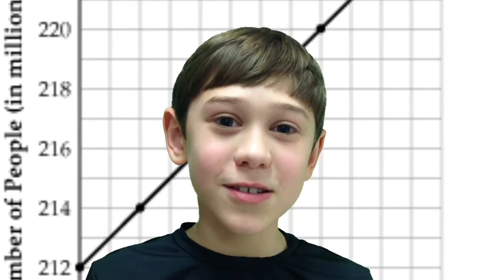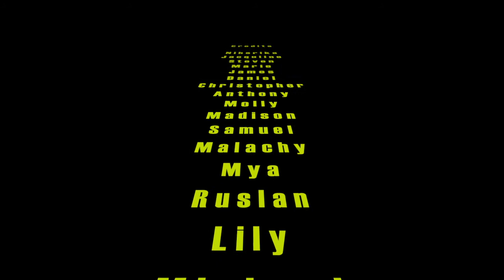The CORE: Episode 8: March 10, 2015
The afternoon web show produced by 6th- Grade students at Mildred E. Strang Middle School.